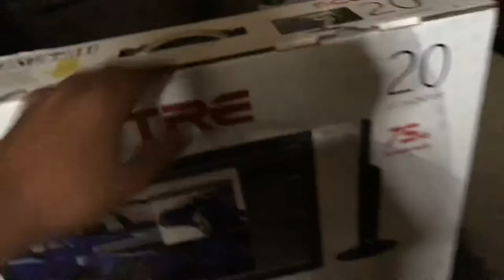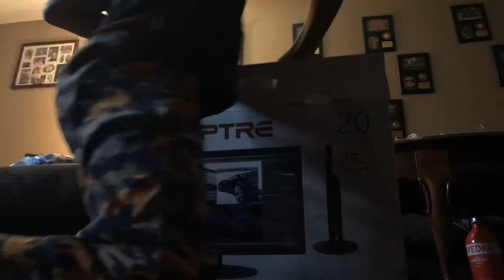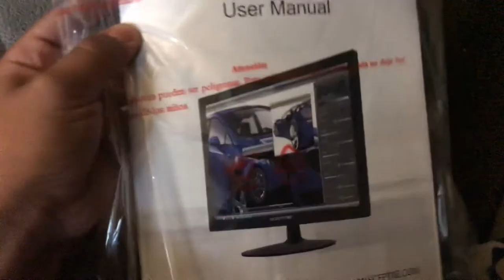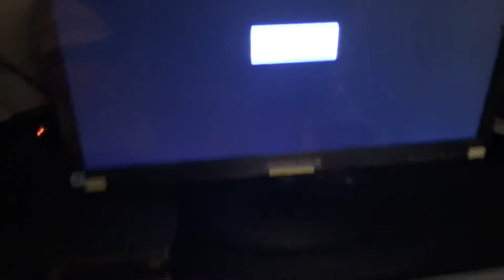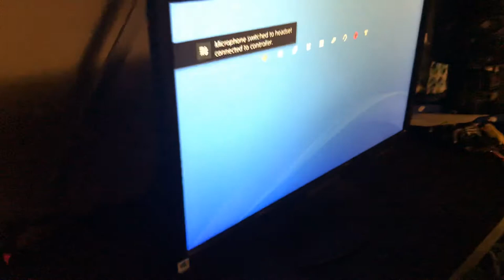My new monitor on boxing it and setting it up